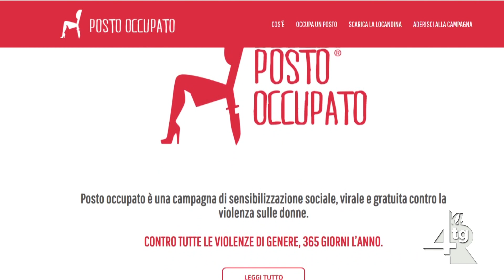Domani torna a riunirsi il consiglio comunale, 13 i punti all'ordine del giorno